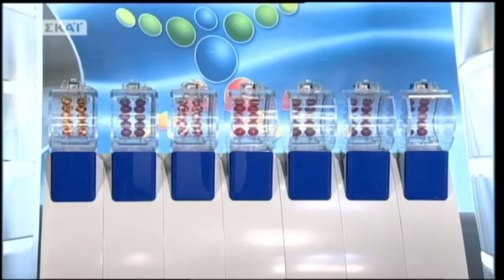Κλήρωση Τζόκερ 15/11/2015